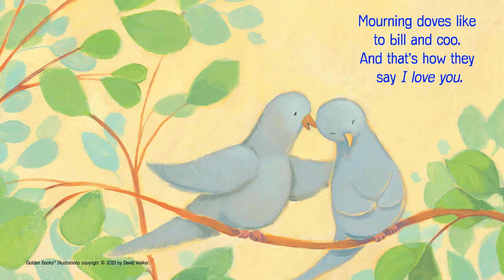🦁 HOW DO LIONS SAY I LOVE YOU? - Read Aloud Picture Book | Brightly Storytime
We hope you're having a great day! In this video Ms. Linda reads a a book of sweet, simple rhymes that show the various ways animals show affection for one another.

About HOW DO LIONS SAY I LOVE YOU?

Perfect for a snuggly storytime: a “tail” about how baby animals bond with their families!

Lions say “I love you” with a purr and a cuddle.
Wolves say “I love you” with a howl and a huddle.
Bears like to say it with a kiss on the muzzle.
A mama cow says it with a lick and a nuzzle. . .

Sweet, simple rhymes and glowing illustrations in soft pastels show the touching ways that animals–from elephants to giraffes to chickens–show affection for one another.